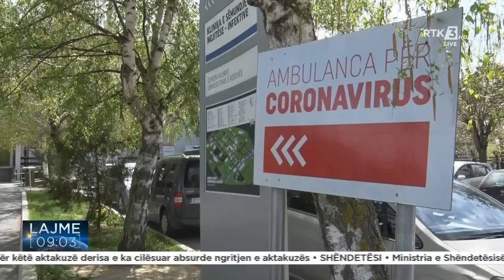RTK3 LAJME 09:00 08.07.2021